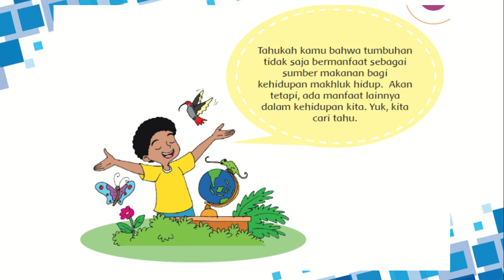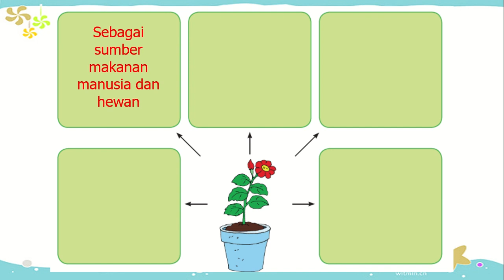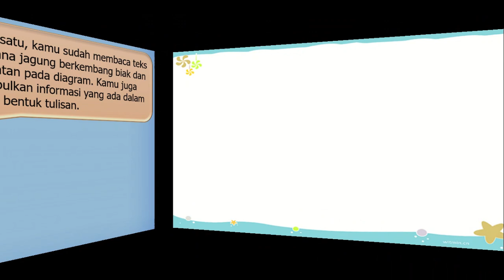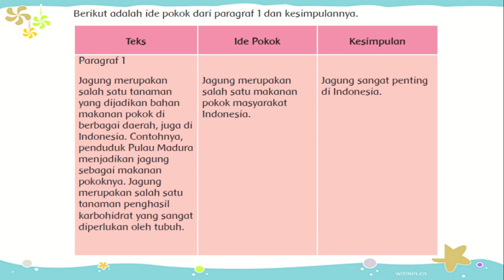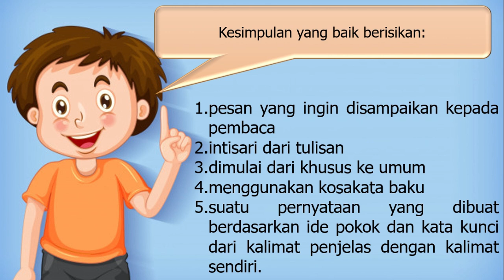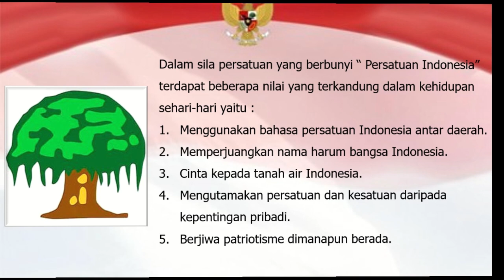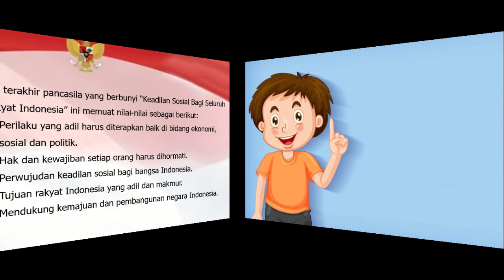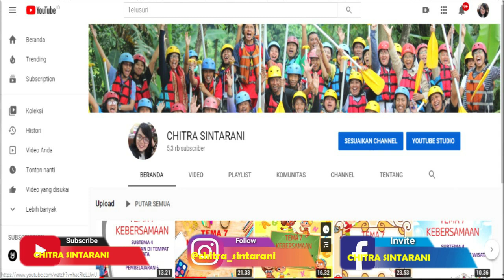Kelas 6 Tematik : Tema 1 Selamatkan Makhluk Hidup Subtema 1 Pembelajaran 4